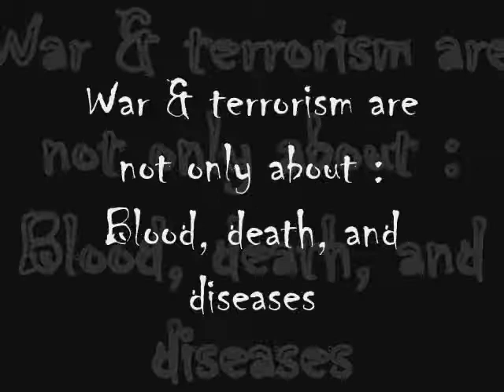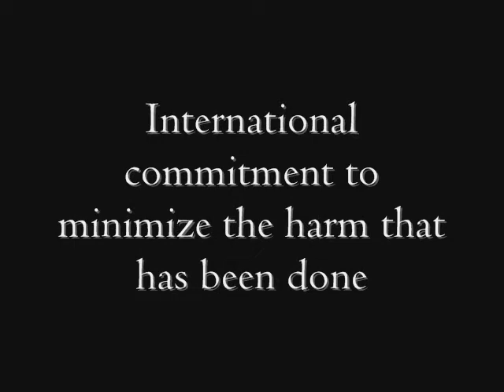Echoes of Terrorism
War and terrorism are not only about what we see ...
Their echoes are deeper and more dangerous than they really appear...

Shouts and screams that are unheard. in the essence of what people call "civilization"..